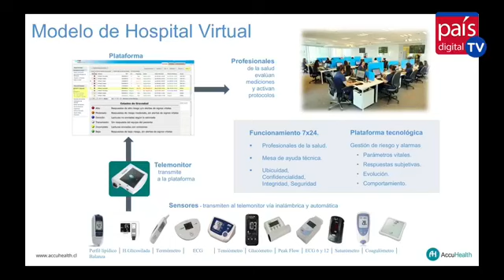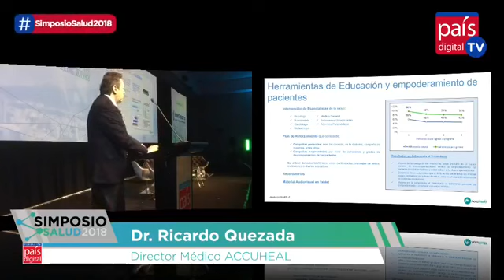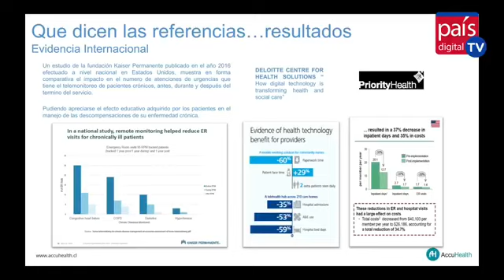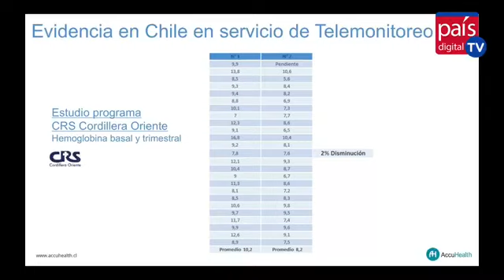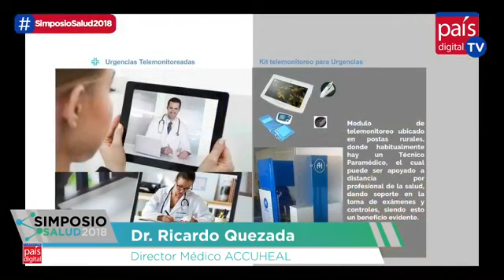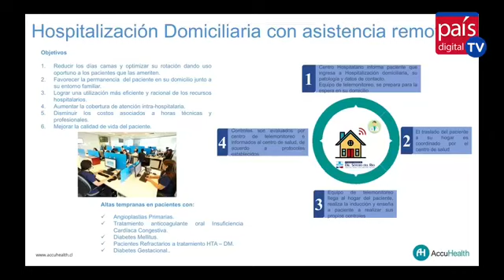II Simposio Salud: Presentación Dr. Ricardo Quezada, AccuHealth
En el marco del 2do Simposio de Salud: Visiones y perspectivas 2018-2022, realizado el 14 de junio 2018, el Dr. Ricardo Quezada, Director Médico de AccuHealth, expuso sobre "Empoderamiento y Educación a los pacientes".